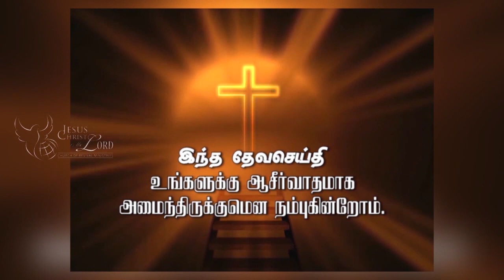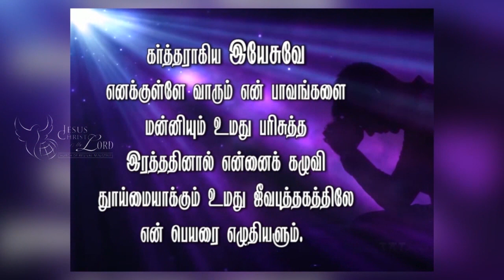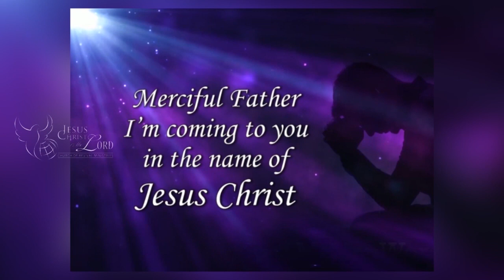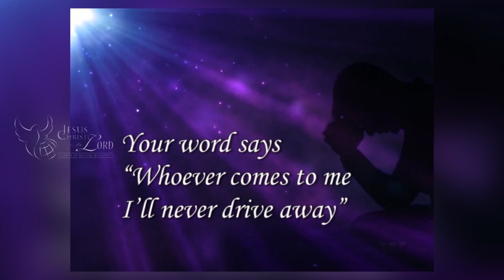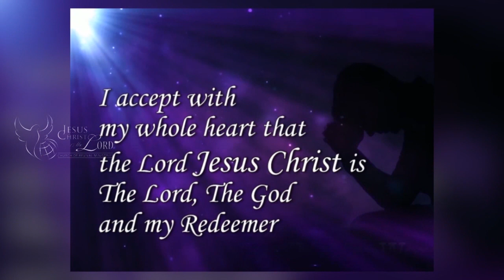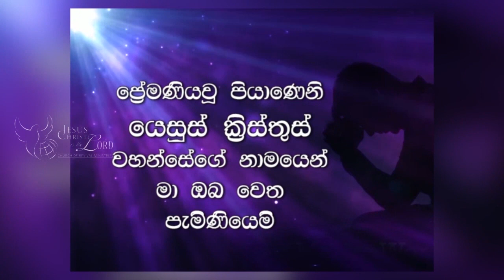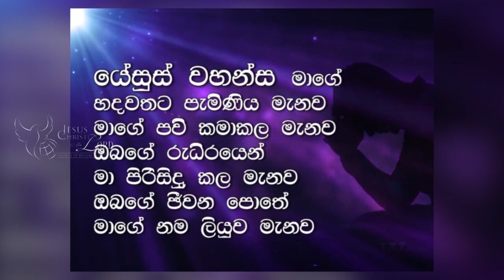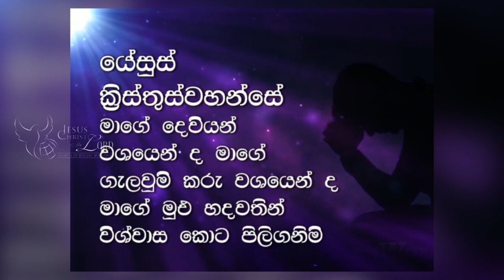2022 New Year Mid-Night Service - (01st Jan 2022)